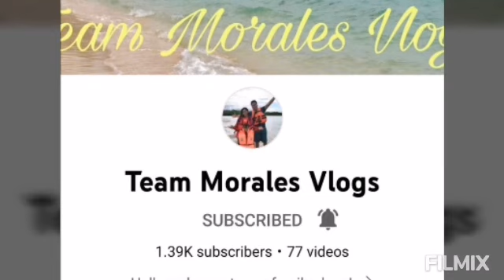Shrimp Torta/Tortang shrimp na madaling gawin#yummy